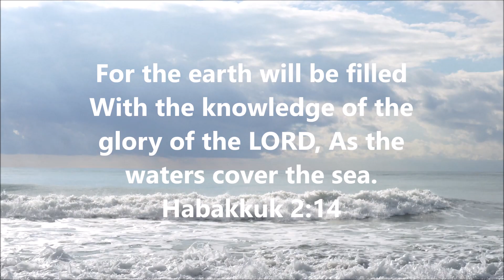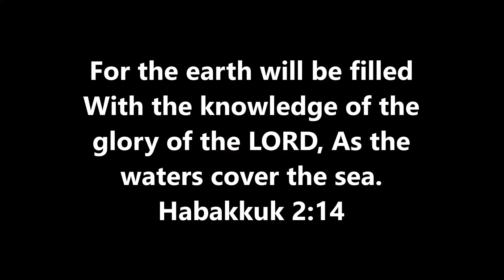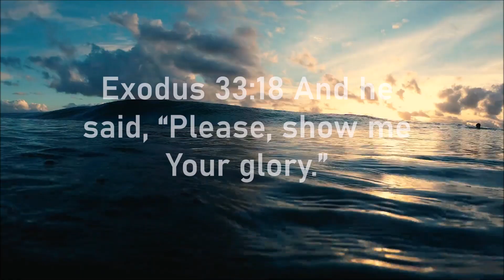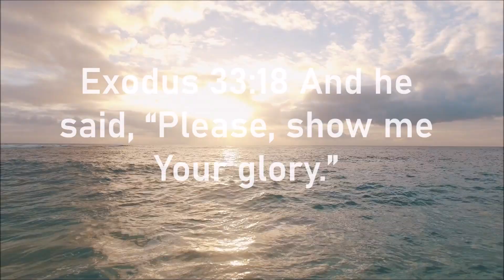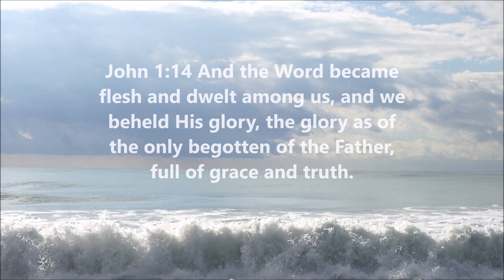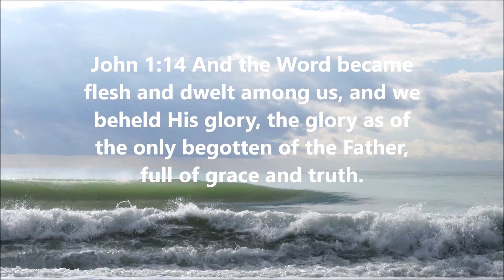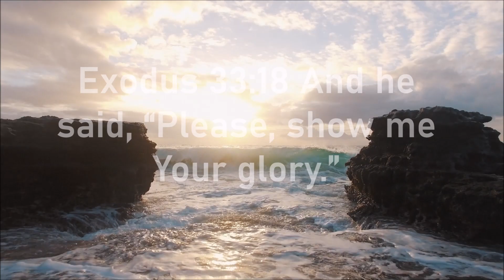5am Morning Battle Prayer & a Day of Fasting - 12/12/2022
5am Morning Battle Prayer & a Day of Fasting - 12/12/2022